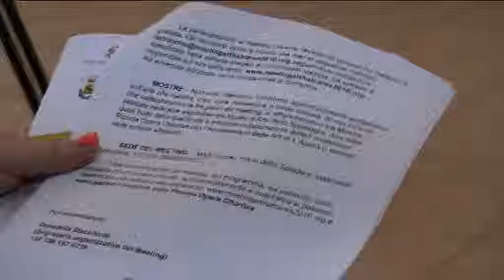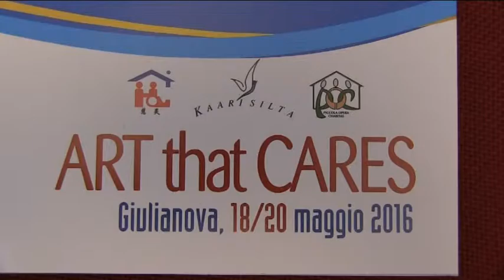La Piccola Opera Charitas incontra Cina e Finlandia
La Piccola Opera Charitas di Giulianova incontra Cina e Finlandia con il meeting "Art that Cares" in programma da mercoledi 18 a venerdi 20 maggio